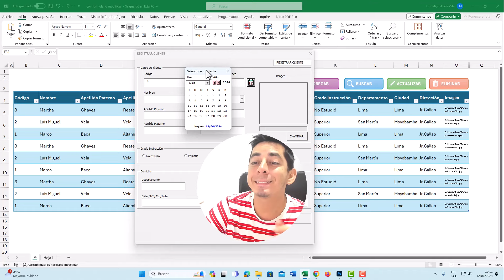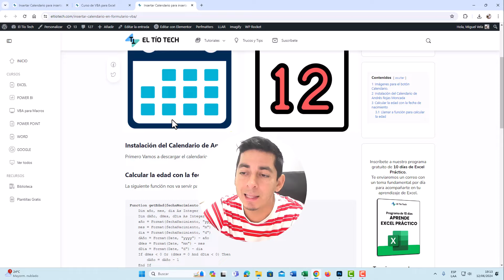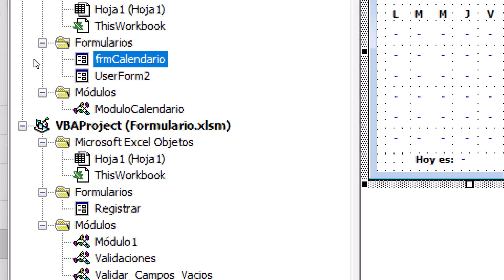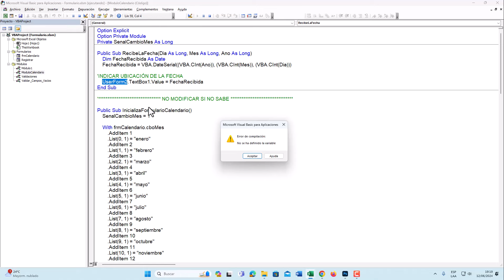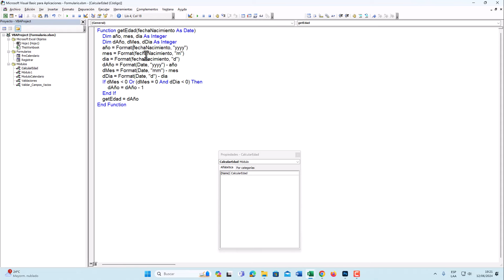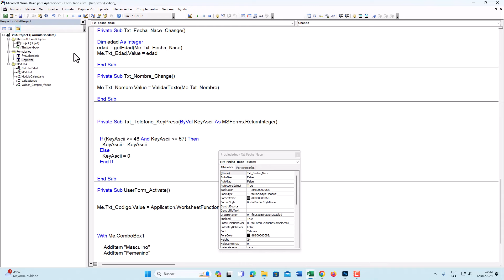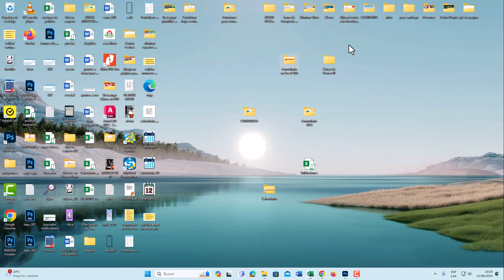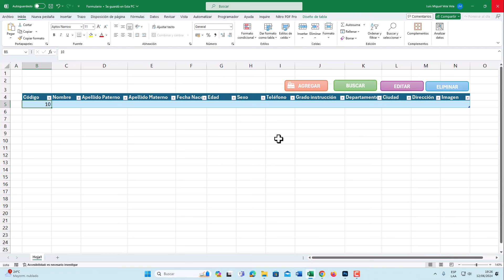Insertar Calendario en Formulario VBA y Calcular Edad Automáticamente 📅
Aprende a insertar un Calendario Flotante en formularios VBA y calcula automáticamente la edad.

00:00 Insertar Calendario en Formulario.
02:46 Descargar Calendario.
04:50 Llamar Calendario.
07:20 Calcular Edad Automáticamente.
10:55 Agregar Icono al Calendario.